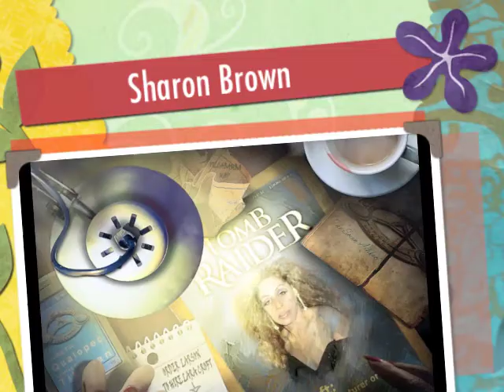Excited Today ... New Song From Sharon Brown " EveryRoad"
iMusic Underground Records & DJ Rene Hewitt teamed with Sharon Brown I Specialize In Love to bring you the new smash